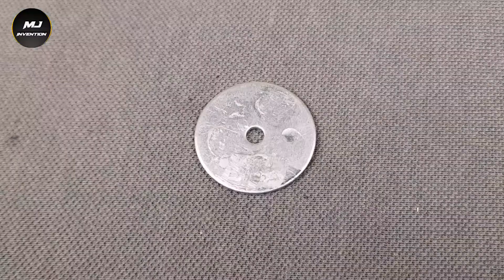How to make emergency led light at home || make emergency flash light || MJ Invention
👉necessary components :
1.  3.7v led
2.  TP4056 Lithium Battery Charger
3.  Switch

💥If you have difficulty understanding somewhere, you must comment💬💬